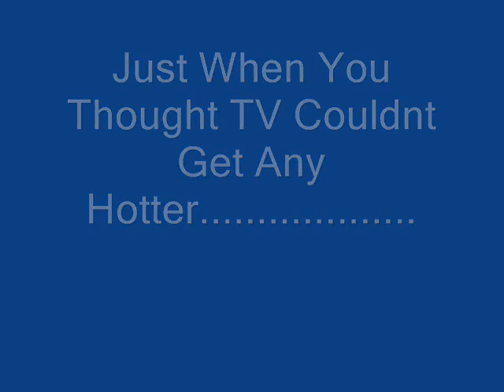Supernatural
The hotties from supernatural with "I'm not okay (I promise)" bye My Chemical Romance over the top